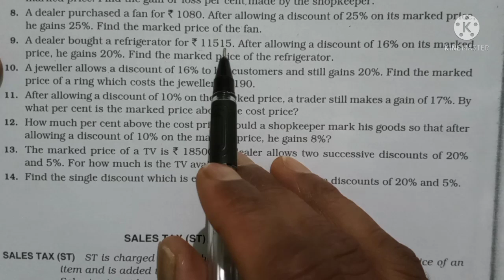Part 6 Comparing quantities (DISCOUNT) /chapter- 8 ncert/Chapter 10 R S Aggarwal/Exercise 10B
mahatha classes,
comparing quantities
chapter 8ncert
chapter10 rsaggarwal
bhupal sir
mahatha sir
bhupal Mahatha sir
      In this video I will tell about the Market Price, List price & Discount and all formula use in this  exercise ,successive discount.
solutions of R S Aggarwal class 8 Maths
class 8 chapter 8
chapter 10 discount
chapter 8 NCERT
Central academy
Adarsh Vidya Mandir
dav public school
dps
sales tax value added tax,
sales tax and value added tax class 10 icse,
value added tax vs sales tax,
sales tax and value added tax class 12,
sales tax and value added tax class 8

perofit and loss . chapter 8 comparing quantities,R. S Aggarwal CLASS 8 maths. exercise 10A questions number 34

maths discount trick,
maths discount and commission,
maths discount questions,
maths discount problems,
maths discount questions in hindi,
discount maths in tamil,
discount maths in telugu,
discount maths ssc gd,
discount maths assamese,
root maths academy discount,
abhinay maths discount,
maths profit loss and discount,
adda247 maths discount,
maths lesson number 9 discount and commission,
discount by maths masti,
discount by maths vatika,
sd yadav maths book discount,
discount maths chapter,
rd maths charger discount,
class 8 maths chapter discount,
ss bharti maths classes discount,
discount maths in assamese,
discount in maths,
lgs maths discount,
maths masti discount part 1,
maths by rahul sir discount,
ssc kiran maths solutions discount,
class 8 maths discount,
gagan pratap maths discount,
rahul sir maths discount,
dear sir maths tricks discount,
toptak maths discount,
8th maths discount and commission,
class 8 maths chapter 9 discount and commission practice set 9.1,
class 8 maths chapter 9 discount and commission practice set 9.2,
class 8 maths chapter 9 percentage and its applications
exercise 10b questions no.9
mathematics zone by bhupal sir
mathematics zone by mahatha sir
science zone by bhupal sir
science zone by mahatha sir
mathematics zone Jharkhand
maths and science zone by bhupal sir
maths and science zone by mahatha sir